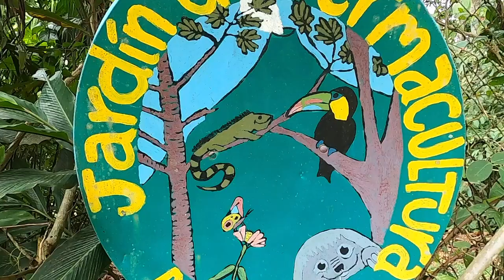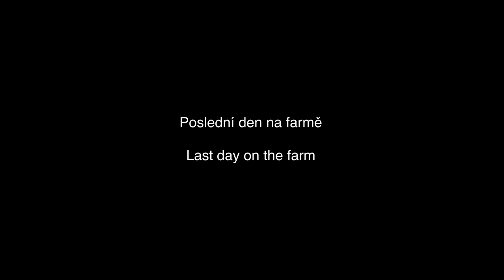Kostarika #3 Korálci jako dobrovolníci na farmě Jardin de Permacultura Aguila // English subtitles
Z kouzelného města Puerto Jiménez na jihu Kostariky jsme se přesunuli zpět na sever. Domluvili jsme si totiž další dobrovolnický pobyt na farmě. Tentokrát se jedná o permakulturní farmu, o kterou se stará rodilá Kostaričanka Noemy.
Co jsme jakožto dobrovolníci dělali a co nového jsme se naučili? To vše a mnohem víc najdete v našem novém videu! 😍

Točeno na GoPro Hero 8 black a iPhone 12 pro.
Editováno po nocích v autobusech a v letadle v mobilu! 🤪😁